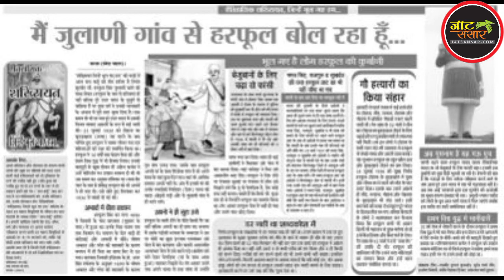Jaat वीर हरफुल सिंह गो हत्याओं का बदला लेने वाला